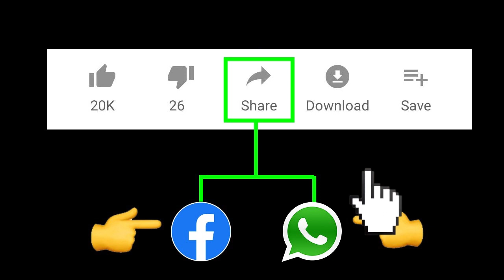చంద్రబాబు నెత్తిన పాలు పోసిన పవన్ కల్యాణ్ | Pawan Kalyan Latest News | Pawan Kalyan Speech